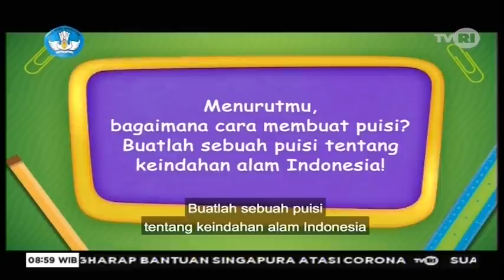TVRI Kelas 1-3 SD Hari ini Rabu 22 April - Sahabat Pelangi : Puisi Nisa Juara - Segmen 3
Materi Pembelajaran untuk kelas 1 - 3 SD dan sederajat hari ini, Rabu tanggal 22 April 2020 : SAHABAT PELANGI - PUISI NISA JUARA yang ditayangkan live / langsung oleh stasiun Televisi Republik Indonesia (TVRI) pada pukul 08:30 sampai 09:00.

Video ini didedikasikan untuk murid-murid yaang terlewat siaran langsung pada jam tayang-nya, sehingga bisa menonton /  live streaming dari channel ini.

Pertanyaan di akhir segmen Segmen 3 ini :
MENURUTMU BAGAIMANA CARA MEMBUAT PUISI?
BUATLAH SEBUAH PUISI TENTANG KEINDAHAN ALAM INDONESIA